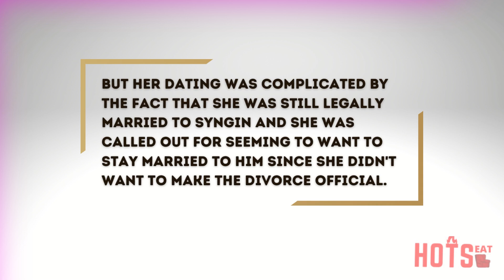Breaking News : 90 Day Fiance Tania and Syngin Get Divorced , Live on the Tell-All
Syngin and Tania finally sign their divorce papers, and it's in front of their fellow 90 Day Fiancé castmates.

🔥 for exclusive 90 Day Fiancé daily stories

🐱‍🏍🐱‍🏍 Take care of your blood sugar

90 day fiance
90 day
90 fiance
tellall
90 day fiance other way
90 day the other way
90 day fiance the other way
90 days
90 day fiance full
90 days fiance
90 day fiance full episodes
pillow talk
90 day pillow talk
90 dias para casar
todo en 90 dias
family chantel
90dayfiance
tlc 90 day fiance
90 day fiance sumit
jenny 90 day fiance
todo en 90 dias en espaÃ±ol
ed 90 day fiance
jenny sumit 90 day fiance
pewdiepie
tlc
90 day fiance yara
brandon and julia 90 day fiance
90 day fiance jovi
90 day fiance season 8 episode 1
the family chantel season 2 episode 9
zied 90 day fiance
90 day fiance belize
90 day fiance season 8
90 day fiance rebecca zied
90 day fiance the other way tell all
natalie 90 day fiance
mike and natalie 90 day fiance
90 day fiance season 9
90dayfianceJibri
Serbian
miona
90 days fiance season 8
90 day fiance zied and rebecca
90 day fiance the other way season 2 episode 23
90 day fiance season 8 trailer
real housewives of atlanta
90 day fiance new season
rhoa
90 day fiance season 1
deavan clegg
90 day fiance the other way season 2 episode 22
90 day fiance the other way s02e22
 90 day fiance
 90 day fiance the other way
 90 days fiance
 sumit and jenny 90 day fiance
 90 days fiance the other way
 jenny and sumit 90 day fiance
 sumit and jenny
 90 day fiance sumit and jenny
 90 day fiance jenny and sumit
 jenny and sumit
 sumit jenny
 90 day fiance the other way full episodes
 90 day fiancé the other way
 90 day
 the other way 90 day fiance
 sumit jenny 90 day fiance
 90 days fiance sumit and jenny
 90 days the other way
 90 day fiance other way
 90 day the other way
 ninety day fiance
 90 days
 jenny sumit
 90 days fiance jenny and sumit
 90-day fiance
 90 day fiance full episodes
 90 day fiancé
 90 day fiance what now
 90-day fiance the other way
 90 day fiance jenny
 90 day fiance new
 90 day fiance sumit
 90daysfiancé the other way
 ninety day fiance the other way
 sumit 90 day fiance
90
 90 day fiance 2020
 90 day fiance sumit jenny
 90 day fiance the other way jenny and sumit
 fiance 90 days
 sumit and jenny 90 day fiance latest
 the other way
 the other way 90 day fiance full episode
Loren and Alexei
90 dayfianceseason9
90daybaresall
 90 day fiance new season
 90 days fiance latest episode
 90 days fiancee
 90 days fiancé